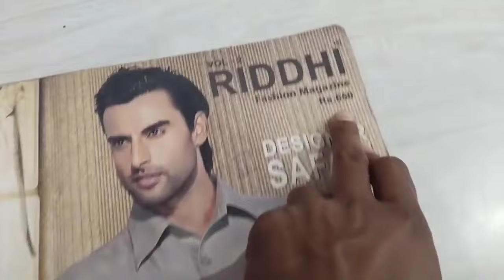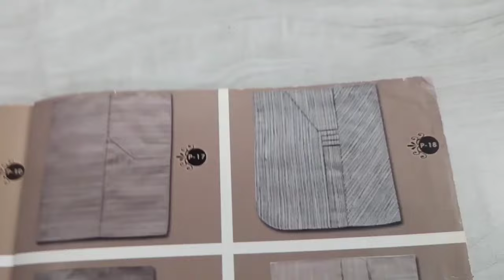people & Blogs safari suit design how to make new design safari suit?@Safari suit ka catalogue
Hit Like. God bless you all. lots of ❤️.      Rahim tailors videos silai stitching knowledge ladies body measurements measurements Rahim Trailers will teach you guys how to stitch coat pant how to make safari suit then how to make piece coat pant and how to make blazer and gents how to take body measurement and how to make basket and how to make johar code and how to paint You will get all this knowledge on our Rahim Gents Tailors, how to stitch and how to stitch shirt and how to make kurta pajama and how to make long coat pant and how to make Indowestern and how to make Jodhpuri. and how to take ladies body measurements how to make ladies salwar how to make ladies suit learn to stitch ladies blouse and learn to stitch ladies bra and learn to stitch ladies kameez and learn to make ladies suit salwar all type of ladies gents stitching stitch related You will get knowledge thanks to our Rahim Colors